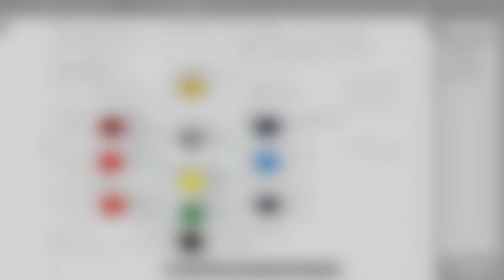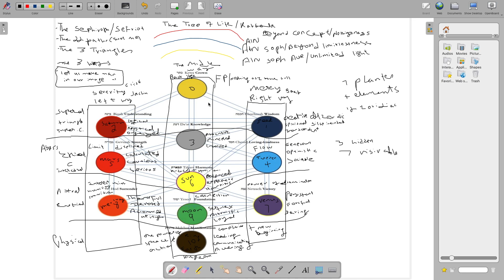KABBALAH:THE TREE OF LIFE PT1 IN AMHARIC#Ethiopia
In this video Kabbala specifically "The Tree of Life" is discussed briefly which includes the Sophriot or Sefriot, the 22 paths and the three ways.
In the beginning The Creator decided to create The Cosmos and She/He used ten divine manifestations called Sophriots. As She/He used Sophriots to create The Universe and She/He followed the same method to create Man. "Let us make man in our image" Gen. 1-26. According to Jewish mysticism.
knowing and understanding this ancient teaching can help us to unlock the mystery of the universe and our deep divine potential as well.
Enjoy it Please.